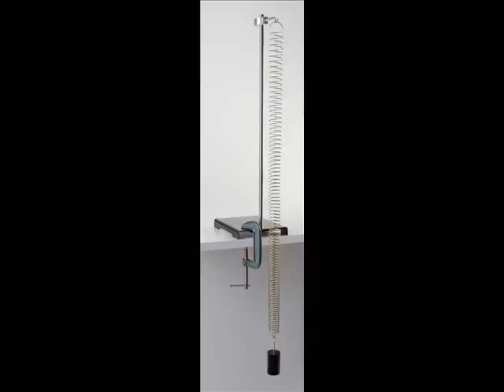AP Physics Lab 12: Harmonic Motion in a Spring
The use of video brings this investigation to life. Students study the restorative properties of a spring both through traditonal methods and via video analysis. Challenge your students to craete a video documentary of a two-part experiment in which they will determine the spring constant of a spring by measuring the period of a mass-spring system. They will then verify the results by measuring the restoring force of the spring.

Ideal for for AP, B and C, IB, and advanced honors physics courses.

Ward’s Science — Connecting Over 150 years of science exploration to tomorrow’s innovation.

For information on any products or services seen in this video, visit us

Check out Ward’s World for a never-ending stream of ideas and inspiration for making science fun